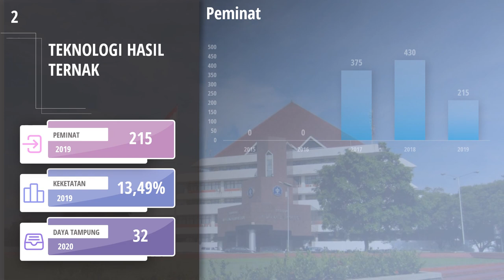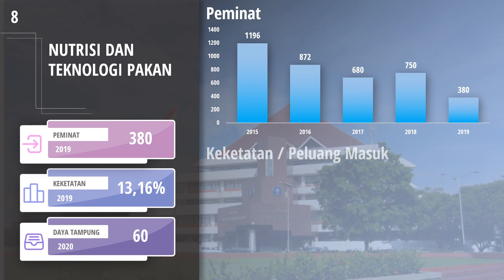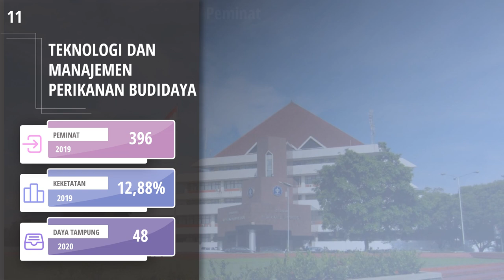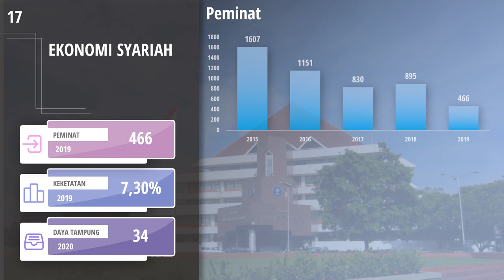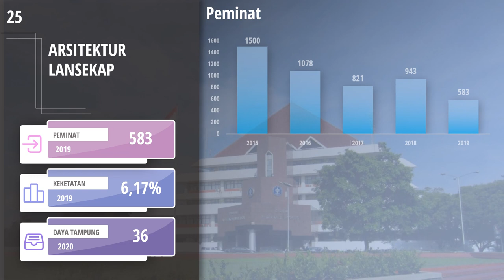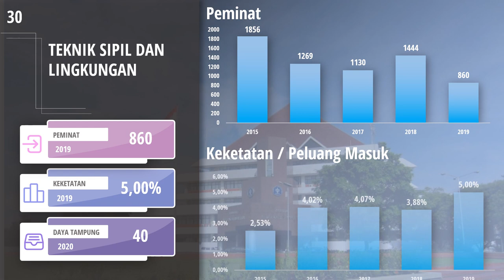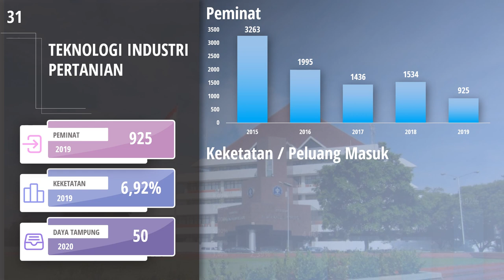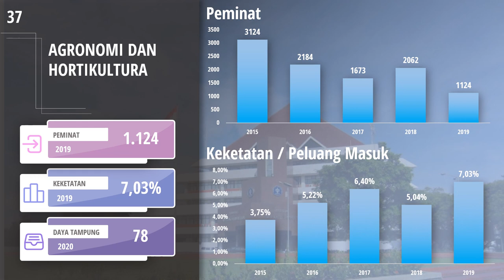Jurusan Saintek Paling Sepi Peminat di SNMPTN IPB (2015-2020)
Buat kalian yang berminat masuk IPB melalui jalur SNMPTN, video di atas adalah info singkat mengenai daftar jurusan Saintek di IPB diurutkan berdasarkan yang peminatnya paling sedikit.

Semoga video singkat di atas bisa membantu kalian untuk menentukan pilihan atau menentukan urutan jurusan untuk daftar kuliah melalui jalur SNMPTN.